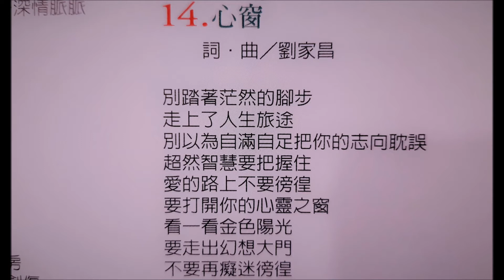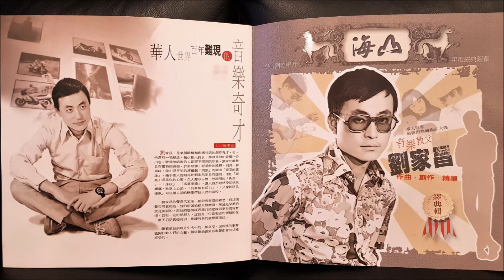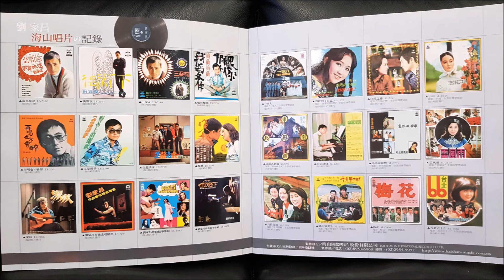刘家昌老师：心窗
从小就喜爱这首歌，听了35年还是很喜欢。很有正能量的一首刘氏作品。网上找不到，所以就上载与刘老师的歌迷分享好歌。